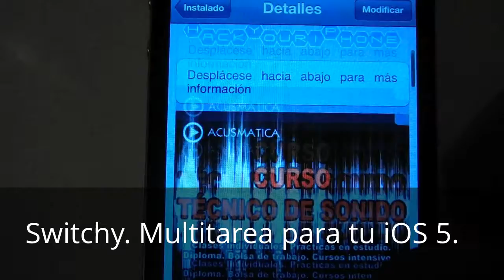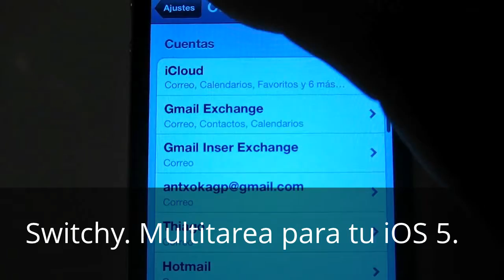Switchy. Multitarea mejorada para iOS5.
Todo lo que necesitas saber para instalar esto y mucho más